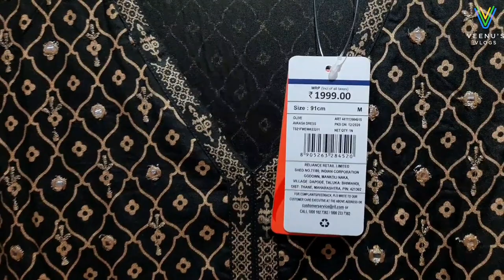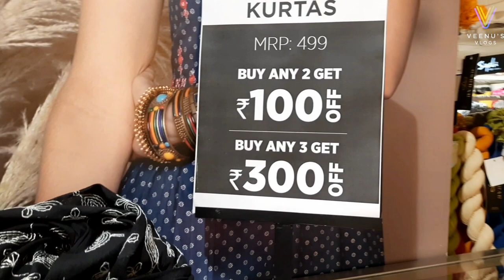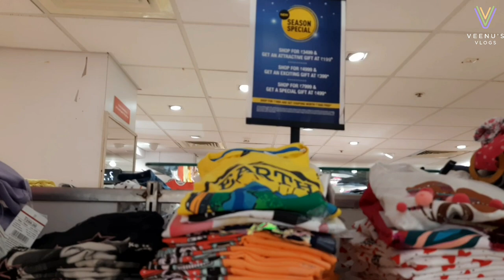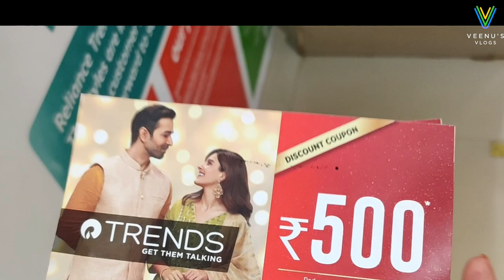Reliance Trends Latest Offers | New arrivals & Beautiful Collection | Buy 1 Get 1 |Latest Kurti Haul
Hi friends

   This is a video on latest offers running in Reliance Trends..
They are offering Amazing discounts on selected products.
 Hurry up...Grab the Limited period offers.

flat50%off
flat60%off

So much of hard work is there behind every video.